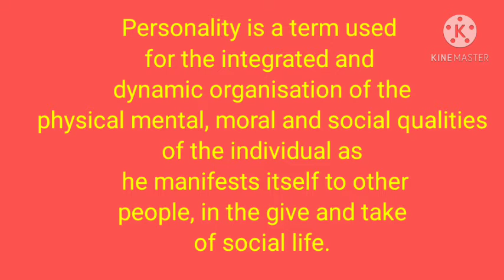Stages of Personality Development